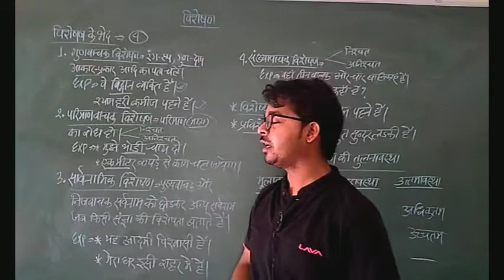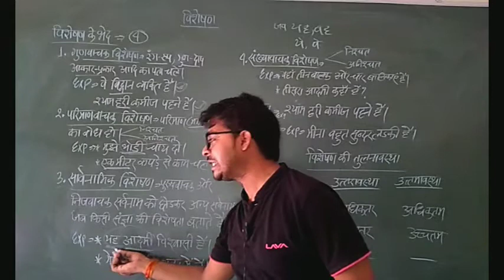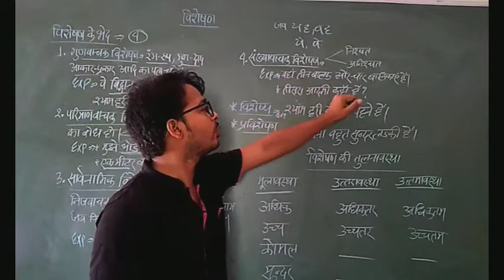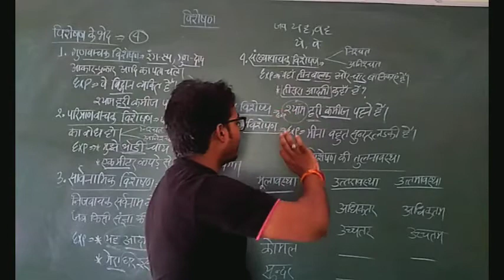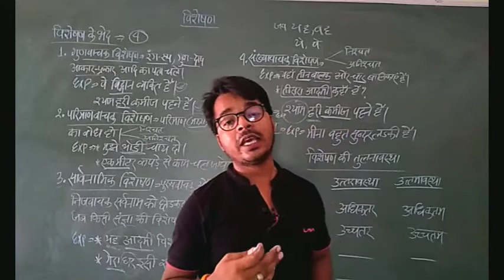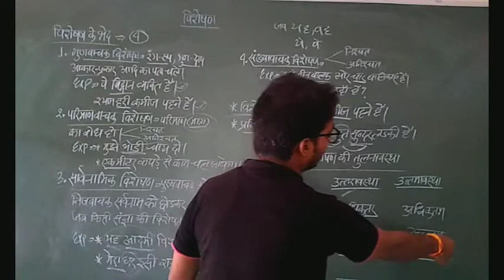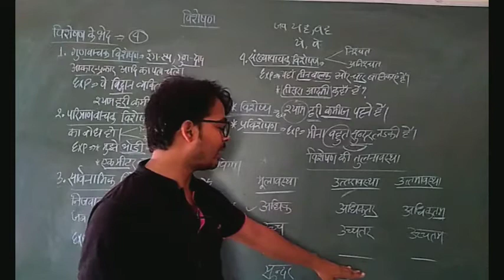हिंदी व्याकरण भाग -16 (विशेषण)